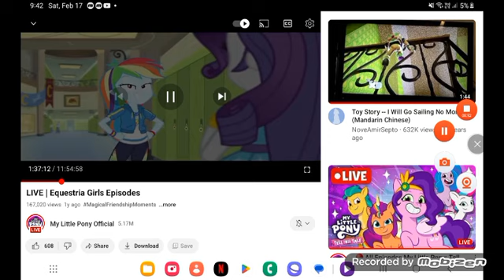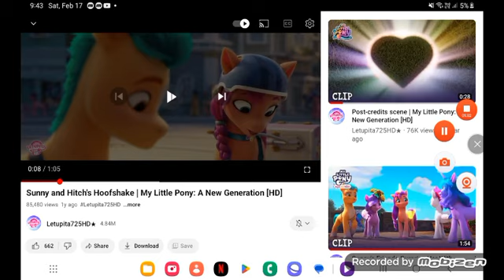mane 14 pony new